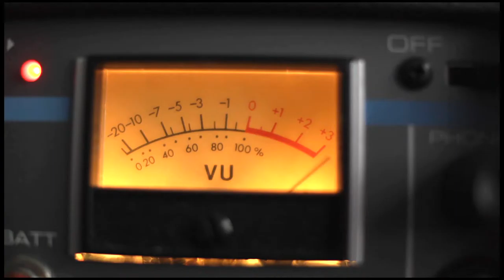Capital Advice - extended Pilot trailer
Here is an extended trailer for the pilot of "Capital Advice"

DJ Gwen takes over the Delaware airwaves every night from 12-5am. When a lowly caller inspires her to deliver some offhanded advice on air, she believes that she has found her on air purpose. But when that advice gets taken literally, her world (and entire radio station) get turned upside down.